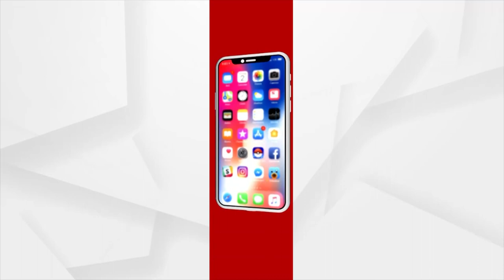ସନ୍ଦେହ ଘେରରେ ସୋନାଲି ଫୋଗଟଙ୍କ ମୃତ୍ୟୁ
ପ୍ରସିଦ୍ଧ ଟିକଟକ କୁଇନ ତଥା ବିଜେପି ନେତ୍ରୀ ସୋନାଲି ଫୋଗଟ ଙ୍କର ଆକସ୍ମିକ ମୃତ୍ୟୁକୁ ପରିବାର ଲୋକେ ସହଜରେ ଗ୍ରହଣ କରି ପାରି ନାହାନ୍ତି I ସୋନାଲି ଫୋଗଟଙ୍କ ମୃତ୍ୟୁକୁ ଏକ ଷଡଯନ୍ତ୍ର ବୋଲି ଦର୍ଶାଇ ପରିବାର ଲୋକ ସିବିଆଇ ତଦନ୍ତ ଦାବି କରିଛନ୍ତି I ଦୁଇ ଦିନିଆ ବିଜ୍ଞାପନ ସୁଟିଂ କାମରେ ସୋନାଲି ପୁନେ ଯାଇଥିଲେ I ସୋମବାର ରାତିରେ ସେଠାରେ ତାଙ୍କର ହୃଦଘାତ ରେ ମୃତ୍ୟୁ ହୋଇଥିବା ନେଇ ସୂଚନା ମିଳିଥିଲା I